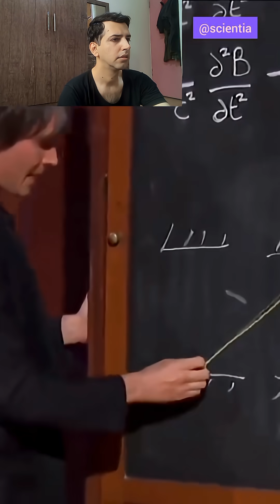Einstein's special theory of relativity(understanding of space and time)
Einstein’s Special Theory of Relativity, introduced in 1905, rests on two revolutionary principles that reshaped our understanding of space and time:
1. Principle of Relativity

This principle states that the laws of physics are the same in all inertial frames of reference—that is, for observers moving at constant speeds relative to each other.

    🚀 Whether you're on a spaceship cruising through space or sitting still on Earth, the fundamental laws (like those governing electricity, magnetism, or mechanics) behave identically.

    🧪 This idea builds on Galileo’s earlier notion of relativity but goes further by applying it to all physical laws, not just mechanics.

    🌀 It implies there's no absolute frame of reference—motion is always relative to something else.

2. Constancy of the Speed of Light

This principle asserts that the speed of light in a vacuum is always the same—approximately 299,792,458 meters per second—regardless of the motion of the source or the observer.

    🕒 This leads to mind-bending consequences like time dilation (moving clocks tick slower) and length contraction (moving objects shrink in the direction of motion).

    🌌 It contradicts classical intuition: if you're chasing a beam of light, you’d expect it to appear slower—but nope, it still zips past you at full speed.

    🔄 This constancy is what forces space and time to become flexible and interwoven into a single entity: spacetime.
Together, these principles form the bedrock of modern physics and have been confirmed by countless experiments—from particle accelerators to GPS satellites.

the Einstein’s famous light clock thought experiment, which beautifully illustrates time dilation is a key consequence of special relativity. Let’s break it down in two scenarios:

1. Stationary Chair: The Simple Light Clock

Imagine a person sitting on a chair holding two parallel mirrors—one above and one below. A beam of light bounces vertically between them.

    ⬆️⬇️ The light travels straight up and down.

    ⏱️ The time it takes for the light to go from one mirror to the other and back is constant and easy to calculate:  t = 2d/c  where d is the distance between the mirrors and c is the speed of light.

This setup defines a clock—each round trip of the light is a “tick.”

2. Moving Chair: The Light Clock in Motion
Now imagine the chair starts moving sideways at a constant velocity. From the perspective of a stationary observer:

    🔀 The light still travels between the mirrors, but now it must trace a diagonal path because the mirrors are moving sideways during the light’s journey.

    📐 This diagonal path is longer than the vertical one, forming a triangle. So the light takes more time to complete a round trip.
Using the Pythagorean theorem, the time becomes: t' = 2d/sqrt{c^2 - v^2 )where v is the velocity of the moving chair. This means time runs slower for the moving clock compared to the stationary one-a phenomenon known as time dilation.
This thought experiment is simple yet profound—it shows that motion affects time, and that’s not just theory: it’s been confirmed by atomic clocks on airplanes and GPS satellites.

credit: by Brian Cox and Jim Al Khalili, Facebook: scientia,, but detailed explanation here by me.